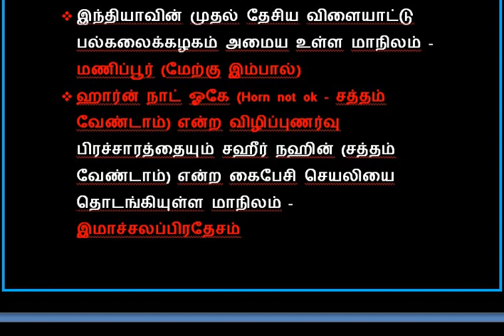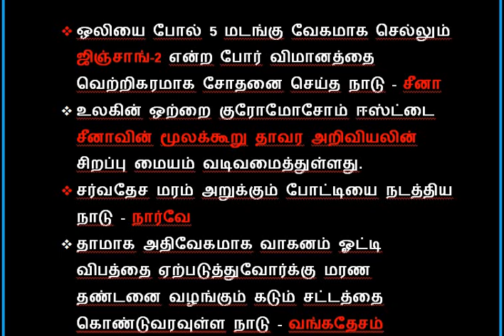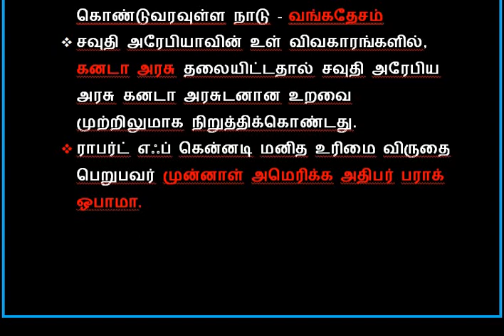DAILY CURRENT AFFAIRS 06-08-2018